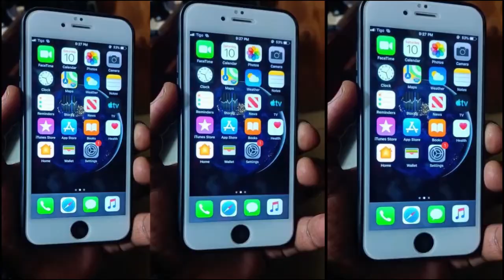Tazama mapokezi ya Rais Samia Zambia